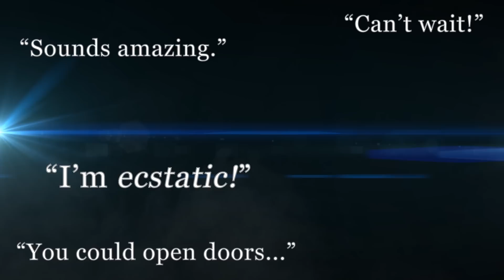"The 'Devil" Official Teaser #1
A Fresh Slate Pictures, LLC Presentation; Directed/Edited by - Robert Thompson; Writers Include - Kayla Crance, Robert Thompson, Ryan Giese, JRS Storch, Joe Leatherman, Jonah Crismore and Logan Ray.

Based on the Lev Gleason Golden Age Comic Book!